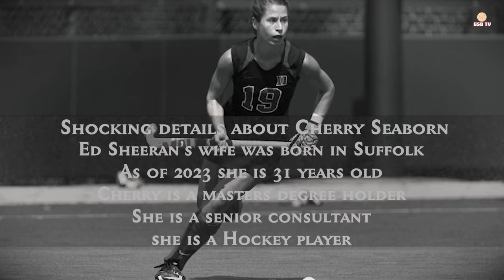Top 10 facts about Cherry Seaborn, Ed Sheeran’s wife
Who is Ed Sheeran’s wife? All Cherry Seaborn’s secret details. Here is everything you need to know about ed sheeran's wife, Cherry Seaborn, who married the singer in 2018

He's married to Cherry Seaborn. Ed Sheeran and Cherry Seaborn have known one another since they were little kids. Ed Sheeran and his wife share two daughters together: Lyra and Jupiter. Ed Sheeran's wife, Cherry Seaborn, was diagnosed with cancer during her second pregnancy